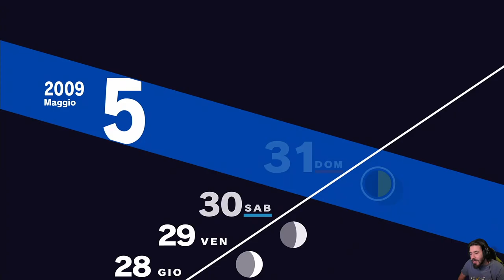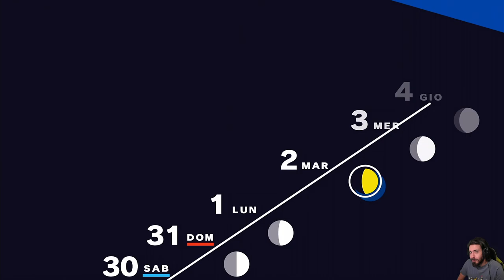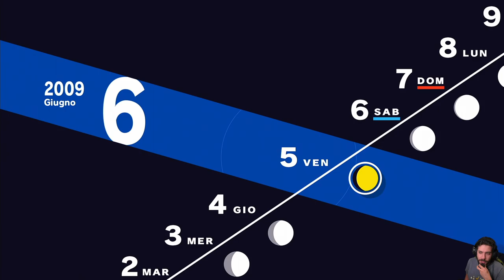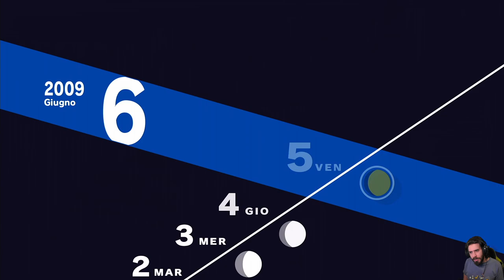Persona 3 Reload [Blind Run] - EP 14 - (In)credibili Storie di Junpei